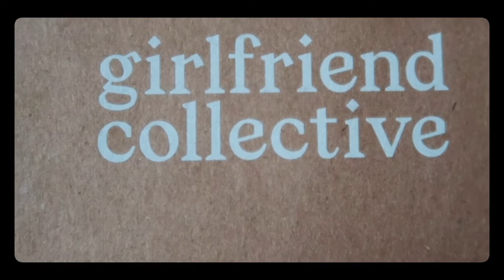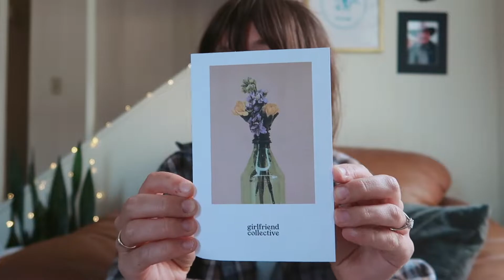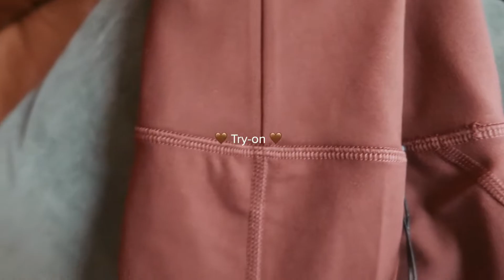My first Girlfriend Collective leggings! 📦 unboxing + try-on + body image chat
Eeeee! so excited for this! ps: feel free so skip over or not even watch the emotional body image chat if you just want to see *the* leggings! ugh. they are so dangerously cute i cannot wait to get more !! what color would you get? have you ever tried girlfriend collective? let me know your thoughts in the comments!

dirty laundry: i used to fear leggings but i've felt more comfortable wearing leggings as time as gone on. lately though i have been feeling a little insecure. these leggings however make me feel really confident and i can't wait to wear them out! it's so important to invest in those kind of items. sooooo worth it.

and don't forget to sign up for the laundry chat so you can get more of my "dirty laundry" every tuesday in your inbox! 🧺

moll

TIMESTAMPS
00:00 hello!
1:12 opening the leggings!
2:51 try-on and review
4:49 body image chat: fear of leggings
5:47 body image chat: tears + insecurities
8:02 goodbye and thanks for watching!
8:45 bloooooopers lol aj

✉️ If you click one thing, click THIS! Sign up for The Laundry Chat emails every Tuesday (this is my favorite thing)